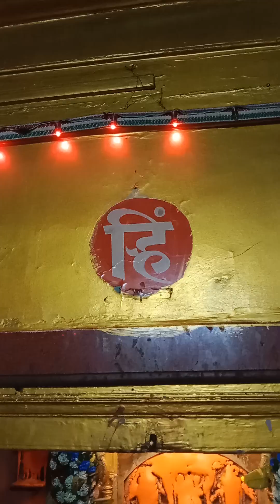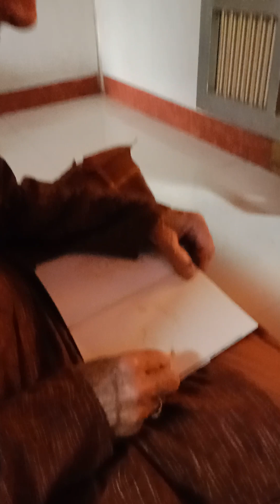Direct encounter with Nilambika Devi in trambakeshwar